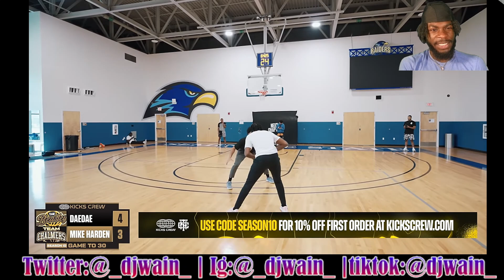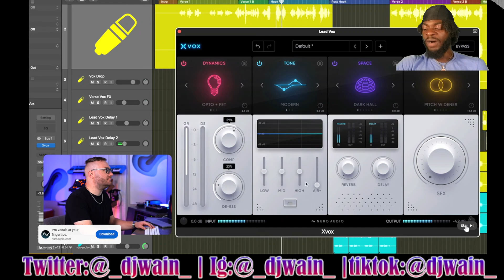HIS PLAYSTYLE IS TOO MESMERISING😮‍💨.